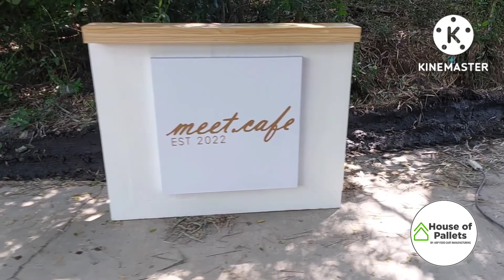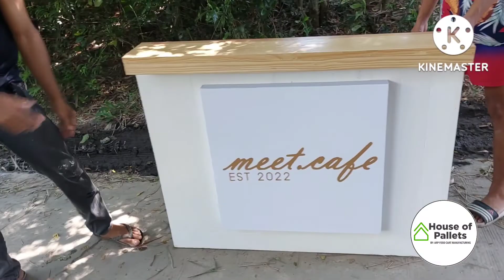Pinoy Style Folding Coffee Cart made of pallet planks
This is our version of coffee cart made out of pallet planks. 😍😍